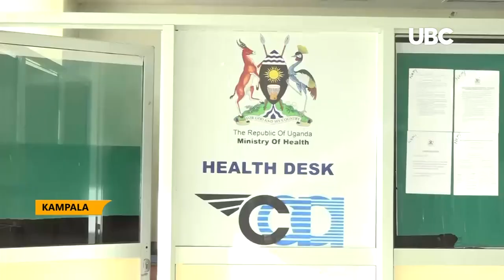AIRPORT RE-OPENING TO CATALYZE GROWTH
The safe re-opening of the Entebbe international airport could accelerate the recovery of Uganda's  dented tourism industry says Lilly Ajarova the Chief Executive Officer, Uganda Tourism Board.